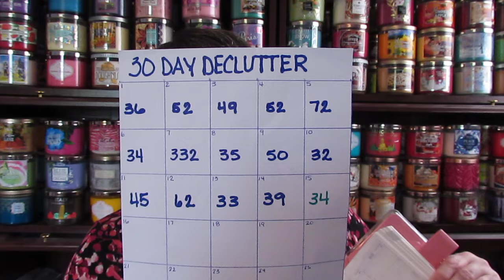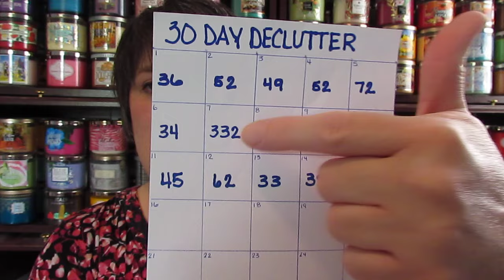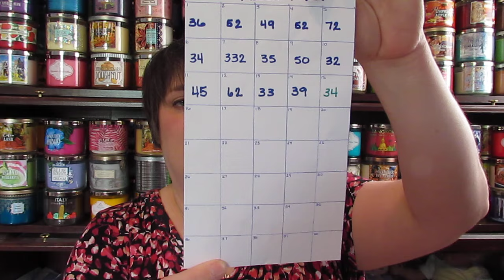My Progress on My Decluttering Challenge!!